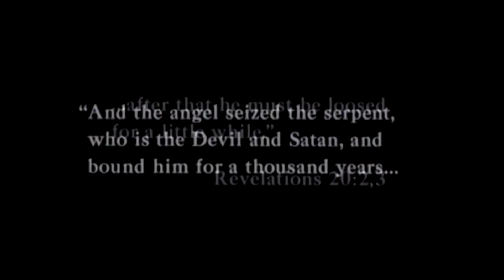Bad Movie Review: Jaws of Satan (AKA: King Cobra)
Something you wouldn't dare imagine is alive... we review bad exorcist inspired horror movie Jaws of Satan (1981).

Summary: While being transported via train to a carnival, a king cobra is let out of its box by Satan, and it kills two railroad workers. The snake flees into the night, under the influence of demonic powers. It eventually heads toward a small Alabama town, ready to strike in the name of evil. Meanwhile, thetown's Roman Catholic priest, the Rev. Tom Farrow (Fritz Weaver), discovers that his ancestor was none other than St. Patrick, who drove the snakes from Ireland. Now, Farrow must do the same.

Shadows - Chris Hewson, David Adler, James Davies, Michael Bailes, Dan D Doty, Christie Bryden, Joseph Dougherty, Micheal Jackson, Hidden Trail Video, Aidan Woodard, Brian Butane, Luke Chaston, Steve Scibelli
Acolytes - Kathy Shaidle, Colleen Crouch, Dark Roast, Scott Gillespie, Connor Brennan, Dave Smith
Initiates - Felix Weibig, Jakub Kabenski, Double-U, Gadget Blues, Raven House Mystery, Michael Schwern, Bob de Builder, Derek Summers, Maria Gd, Melissa Hayes, Frazer Rymph, Brad Webb, Tim Smith, Jim Parshall, Greg Hartwick